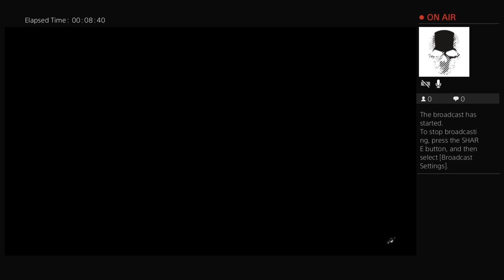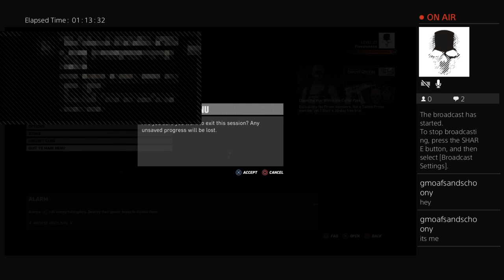Fiveatee666's Live PS4 Broadcast